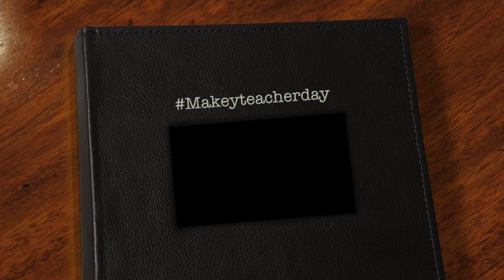Makeyteacherday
Video nomination for Makeyteacherday !